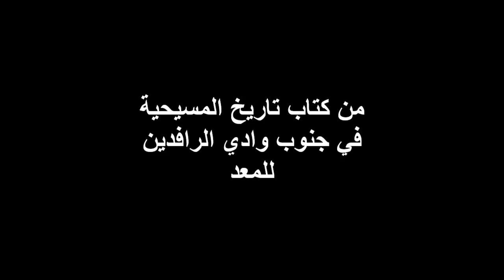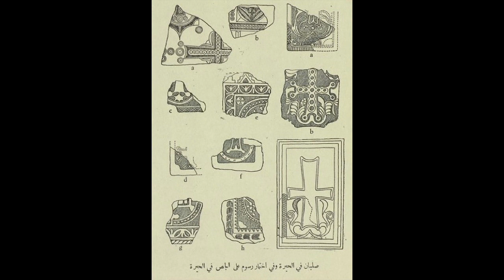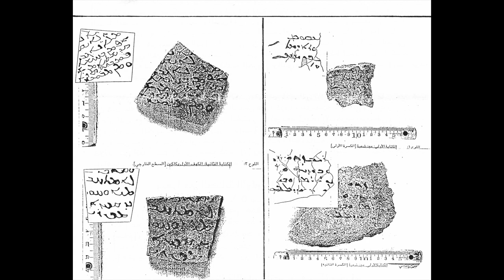مملكة المناذرة -اللخميين / الجزء الثالث، + حبيب هرمز 2021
The History of the Lakhmids Kingdom (AlHira) southern Mesopotamia by AB +Habib Jajou 2021 (in Arabic Language)